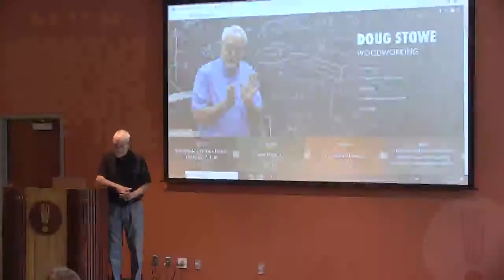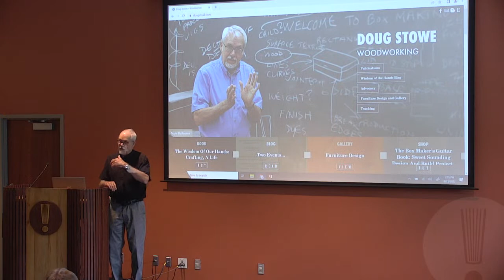Author Talk: Doug Stowe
Based on his 45 years as a woodworker and 25 years as a teacher of handcrafts, in his newest book Doug Stowe argues that human beings have a natural need to express themselves creatively through tangible work. The use of one’s hands and whole body to make physical things and reshape our surroundings promotes both physical and mental health and fosters a sense of mastery in both young and adult students.

Stowe presents a clear call for the renewal of American education through a strategic implementation of the hands, and notes the value of creating useful beauty in service to others and our own growth as well.

Books will be available for purchase and signing after the presentation.

Doug Stowe began his woodworking career in 1976. Doug founded the Eureka Springs Guild of Artists and Craftspeople in 1977. By 1995, he started writing books and articles about woodworking. In 1998, he was one of three founders of the Eureka Springs School of the Arts.

He is the founder of the Wisdom of the Hands Program at the Clear Spring School, a small independent school in Eureka Springs, Arkansas. He has also been named an Arkansas Living Treasure by the Arkansas Arts Council for his work with wood and in education. He has published over 100 articles in various woodworking magazines and educational journals and has written 13 books on woodworking techniques, in addition to his newest book, "The Wisdom of Our Hands."

Doug continues to teach woodworking grades 1-12 at the Clear Spring School, to work daily in his own shop, and to travel around teaching adult woodworking classes for schools and clubs. He lives in a hardwood forest at the edge of Eureka Springs, Arkansas, with his wife, Jean.